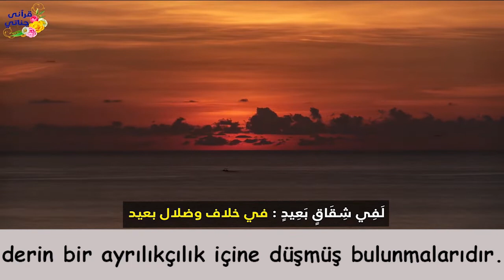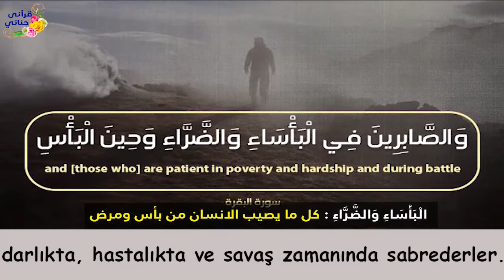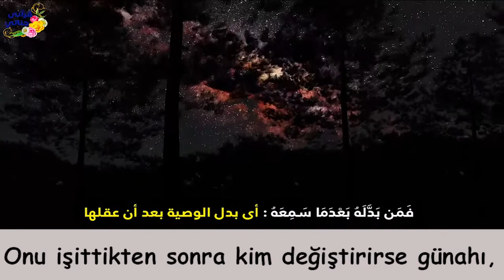Kari' Abdullah Salih (bakara suresi 175-182)